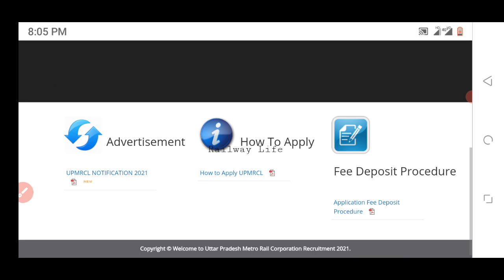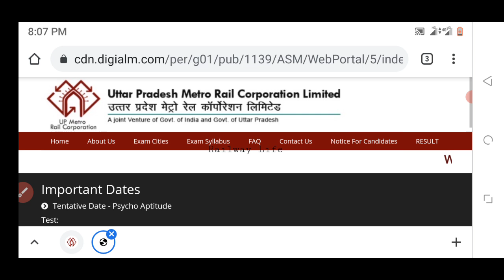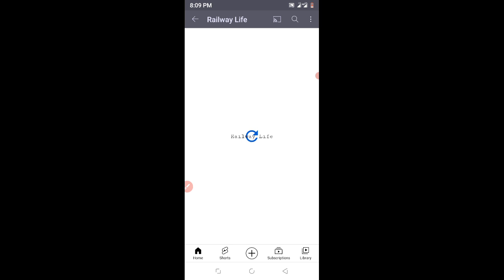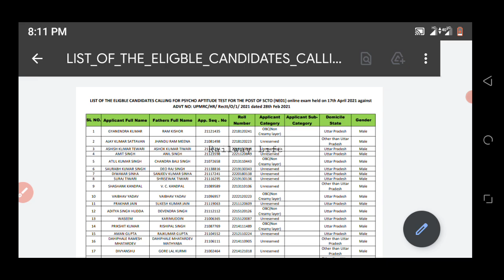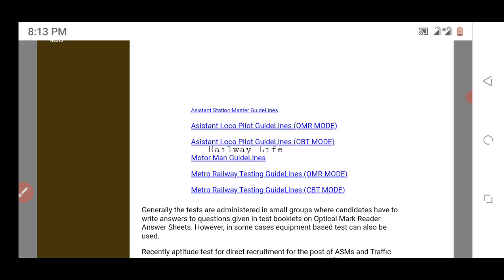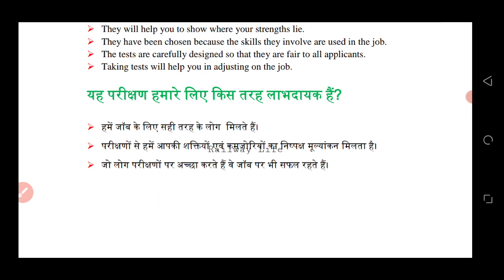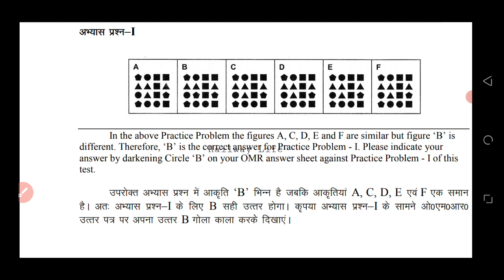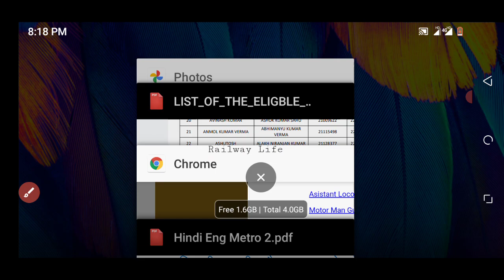UPMRC (LMRC) SC/TO Result 2021 | कैसे करें Psycho test कि तैयारी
LMRC Psycho test and Aptitude test kaise hota hai and kitne test hota hai.
LMRC SC/TO Result 2021 for psycho test and Psycho test date on 24 june to 26 June 2021.